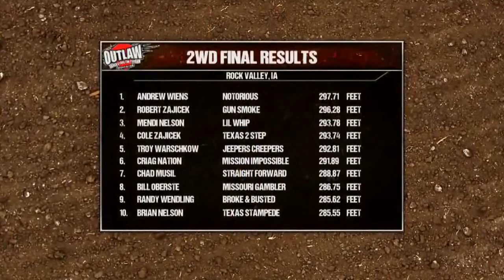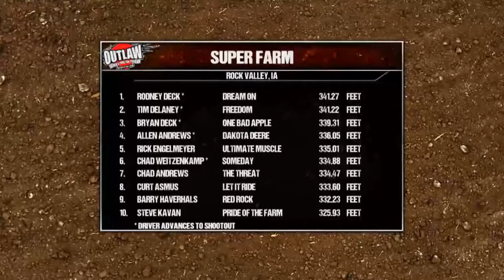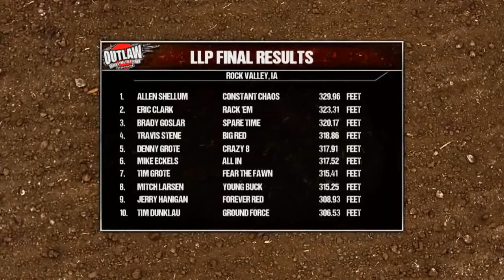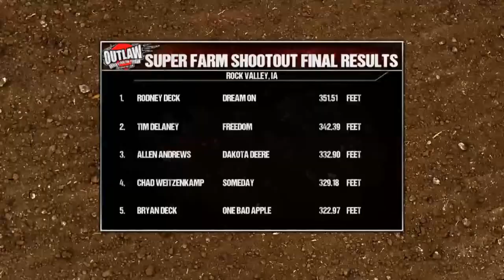Thunder in the Valley - Outlaw Truck & Tractor Pulling Series - Show #6 - Rock Valley, IA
Outlaw Truck & Tractor Pulling Series - Thunder in the Valley - Show #6 - Rock Valley, Iowa - July 2014